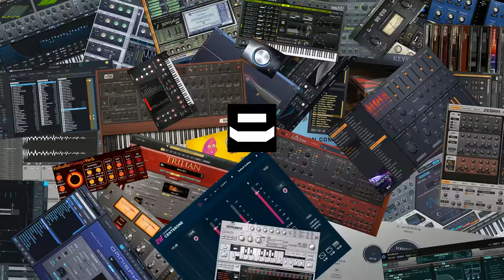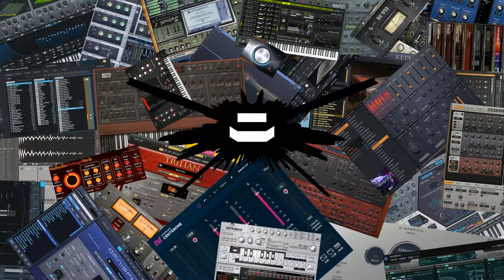BLACK BOX - Cyberpunk (Electronica)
BLACK BOX - Cyberpunk

컴퓨터 기술에 의해 지배당하는 억압적인 사회의 무법적인 서브컬처를 기반으로 하는 SF 세계를 표현하였습니다.